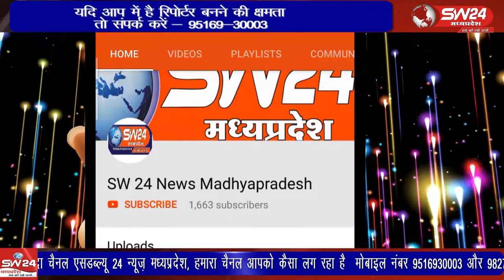khargone- मॉस्क और सोशल डिस्टेंस के लिये प्रशासनिक महकमा लगातार जनता से अनुरोध कर रहा है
खरगोन जिले में मॉस्क और सोशल डिस्टेंस के लिये प्रशासनिक महकमा लगातार जनता से अनुरोध कर रहा है साथ ही प्रचार प्रसार के बावजूद दुकानदार नियमो को ताक में रखकर दूकानो का संचालन कर रहे है। खरगोन से जयंत गुप्ता की रिर्पोट।